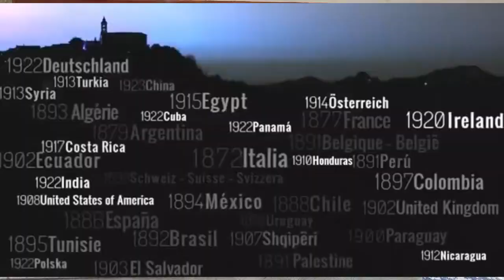¿Quiénes son las Hijas de María Auxiliadora? | Presencia Salesiana en el Ecuador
Breve historia del origen del Instituto de las Hijas de María Auxiliadora en el mundo y de su presencia en Ecuador, Inspectoría "Sagrado Corazón".